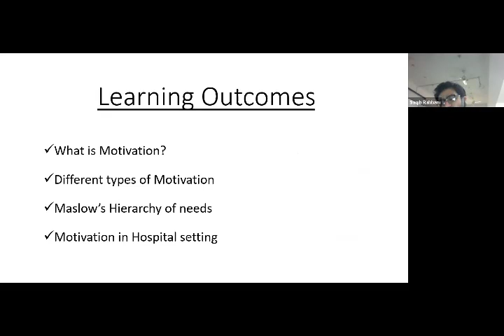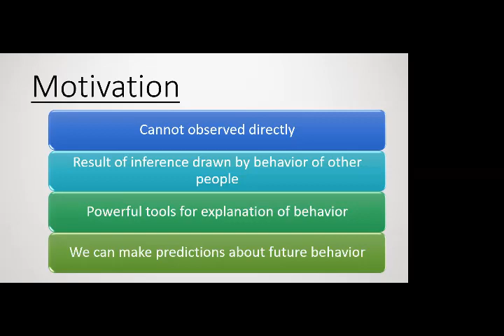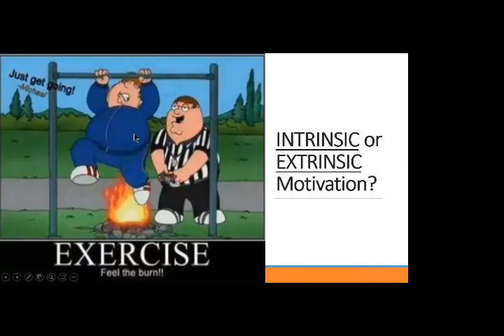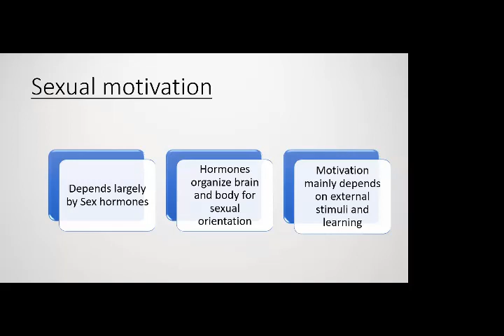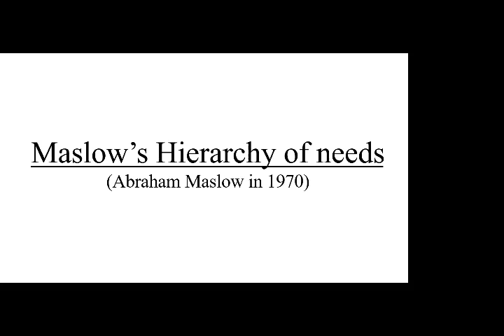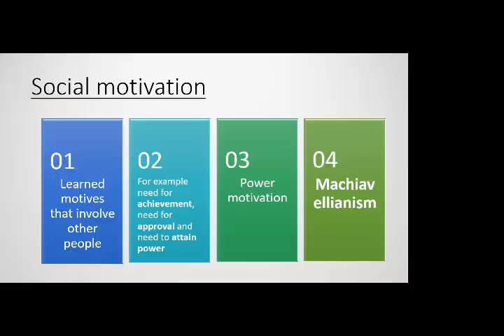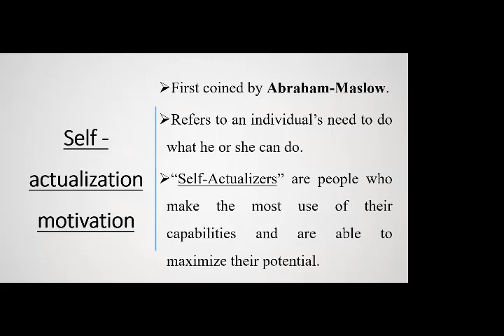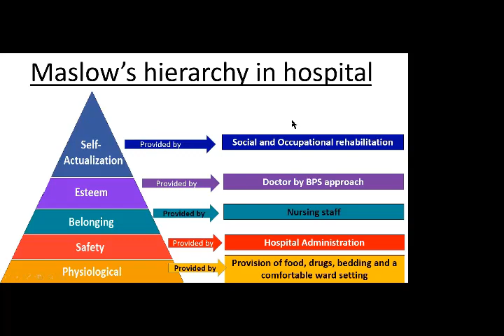15 April, 2020 MOTIVATION